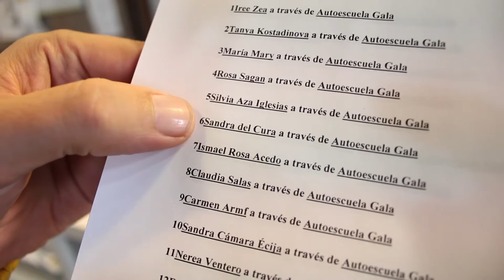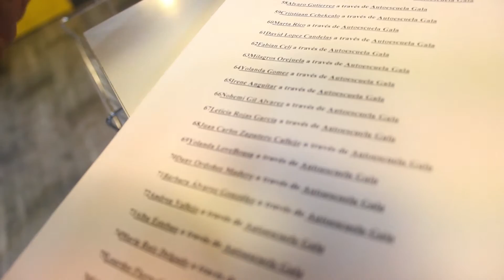Sorteo Matrícula+5 clases prácticas de coche o moto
clases prácticas de coche o moto